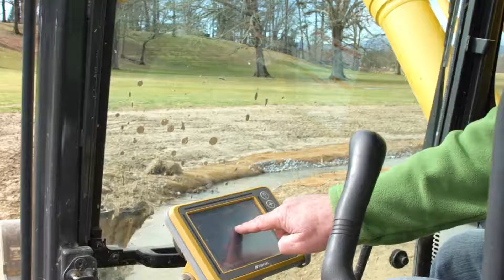Topcon GPS In The Field / Benchmark Tool & Supply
Our team not only provides products, but complete training and support. On this project we feature Topcon X53i Excavator Control, GNSS Antennas, FC-5000 Field Controller, expertise, dedication, and hard work!